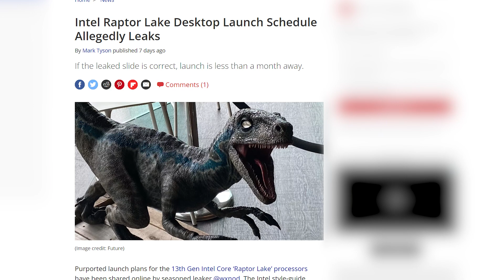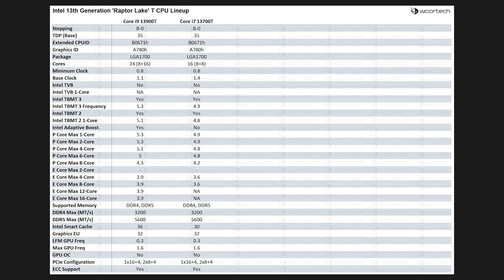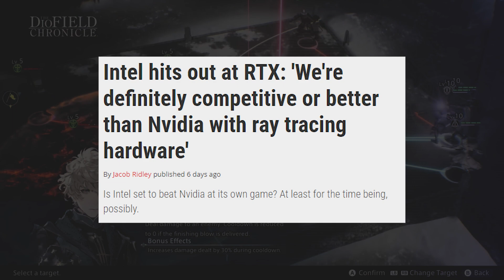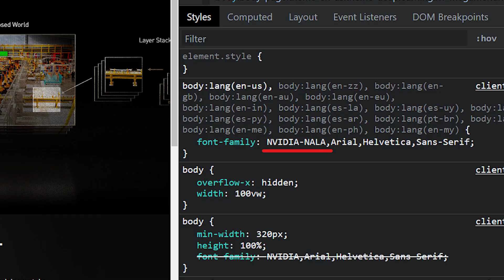RTX 4080 Is Here! - TechnoTuesday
Timestamps

0:00 Hello
0:09 Raptor Lake Release Date
0:50 Full Lineup
2:05 Intel is competitive
2:39 Leaked RTX 4080 picture

Sources:
Raptor Lake Release Date